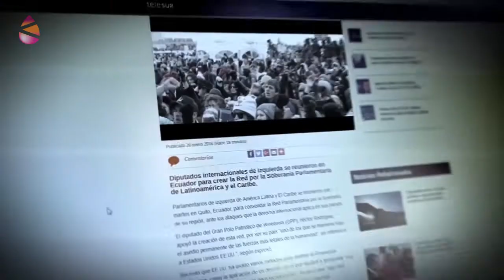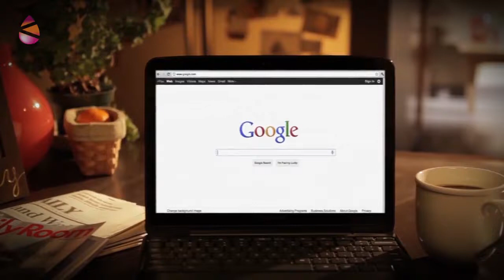Ojo con los Medios - ¿Libertad de prensa o pluralidad… Made in OTAN?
La hegemonía de la información y las opiniones publicadas está en manos de unos pocos medios y gobiernos occidentales. Por ello, lo que se publica sobre la guerra de Siria o la situación de Venezuela es una sola versión de los hechos...